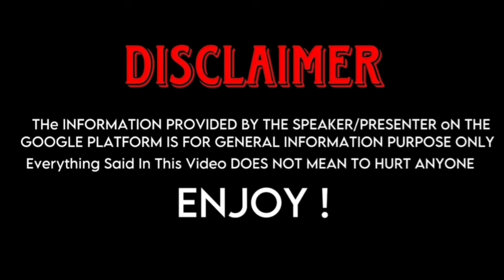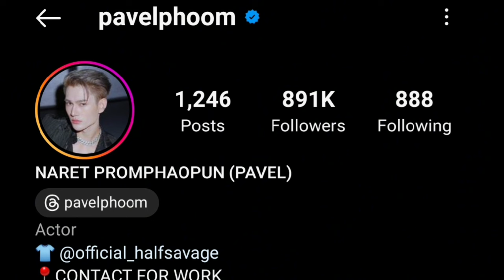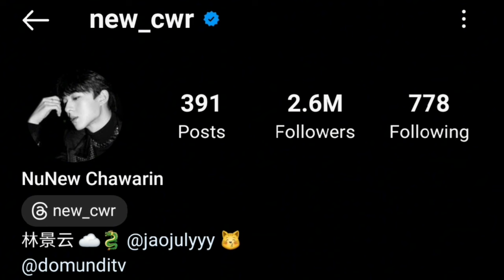Pavel Naret (Pit Babe) Vs Nunew Chawarin (Cutie Pie) Real Life Partners 2024